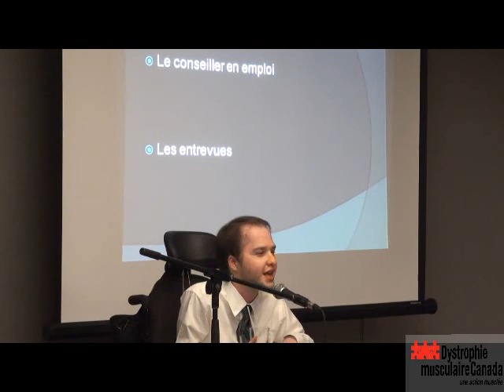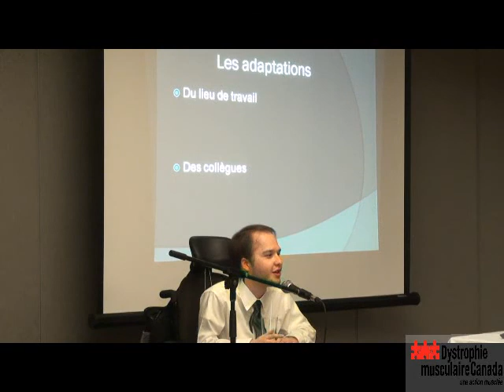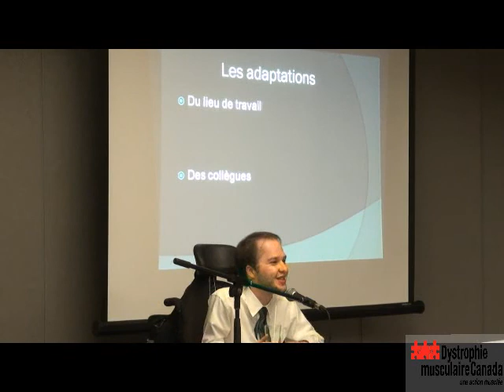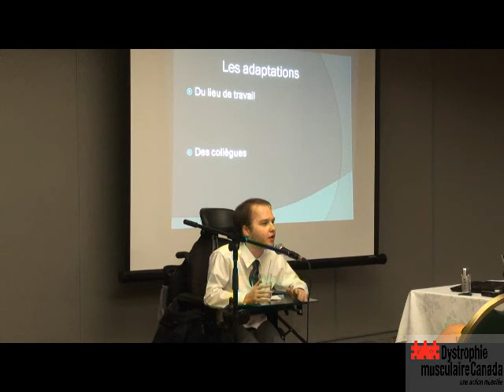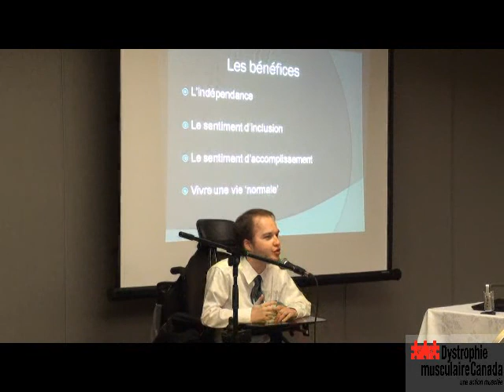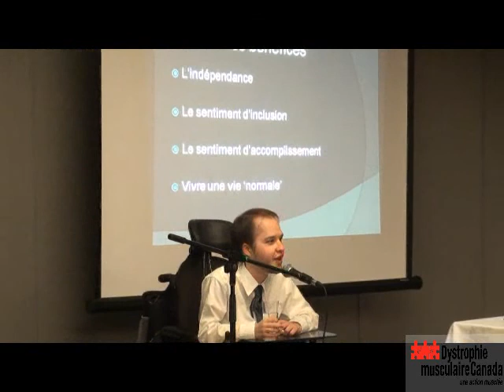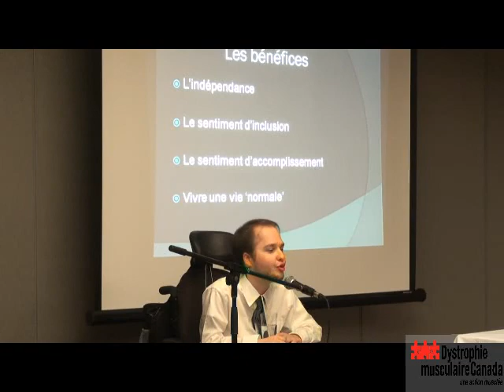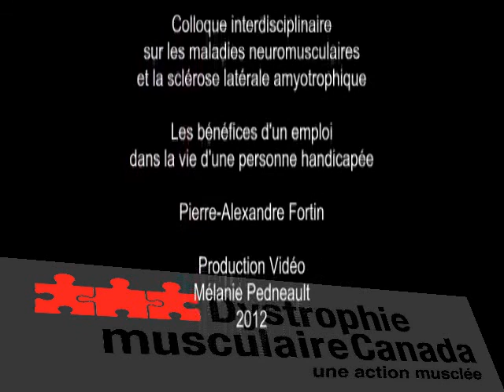Les bénéfices d'un emploi dans la vie d'une personne handicapée.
Conférence présentée dans le cadre du 9ième colloque sur les mnm et la sla à Chicoutimi les 31 mai et 1er juin 2012.
Conférencier: Pierre-Alexandre Fortin